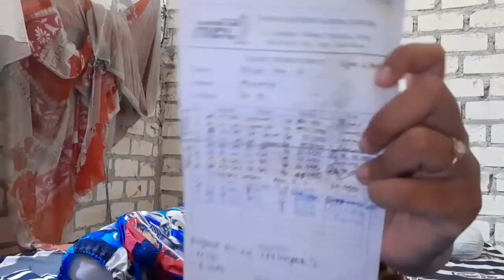DAPAT SURPRISE DARI MBAK IKE